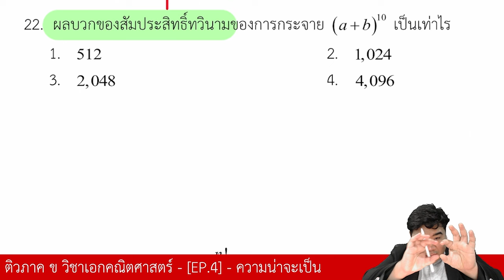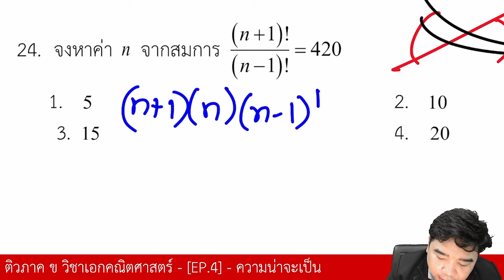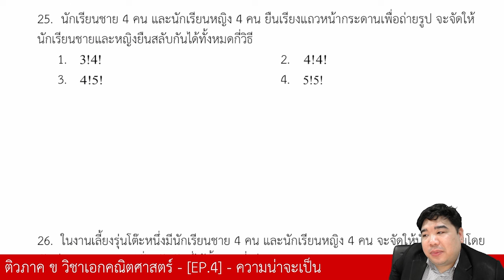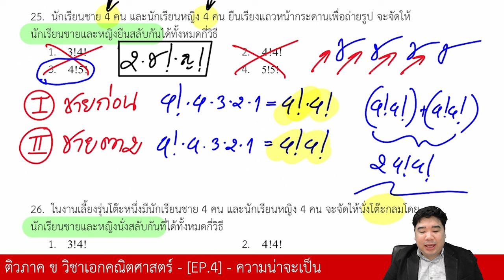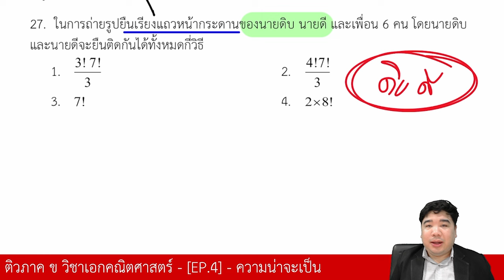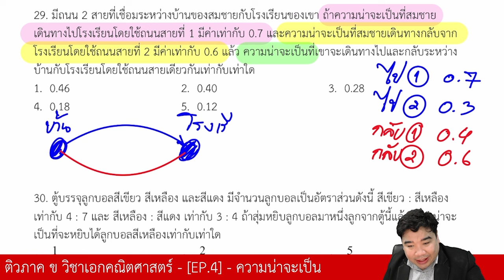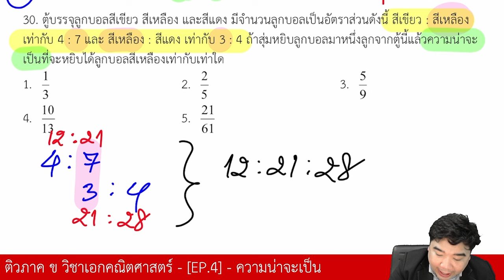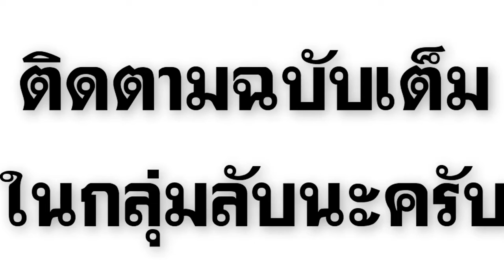เทคนิคการทำข้อสอบ เรื่อง...ความน่าจะเป็น | ภาค ข วิชาเอกคณิตศาสตร์ | แก็บติวเตอร์